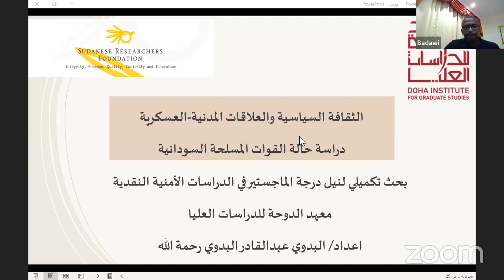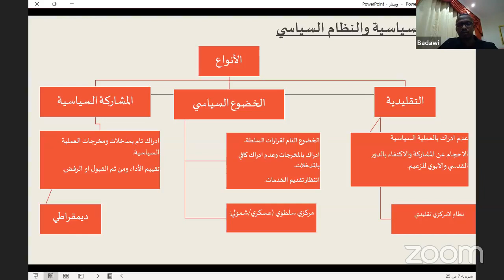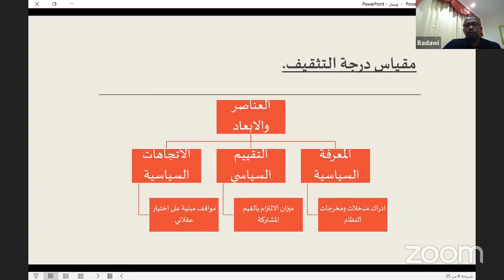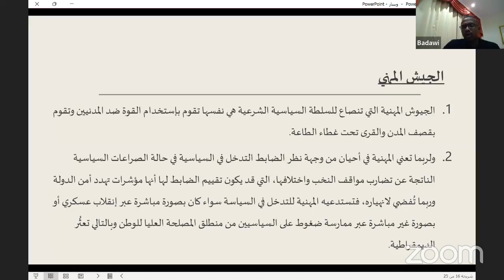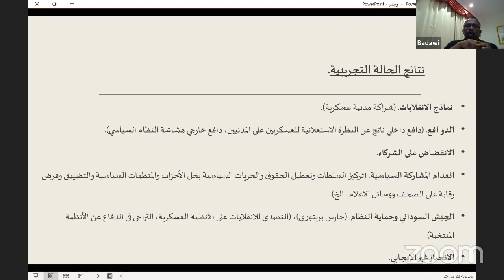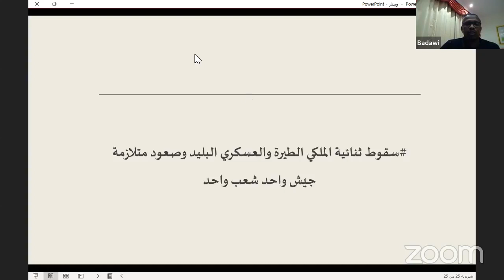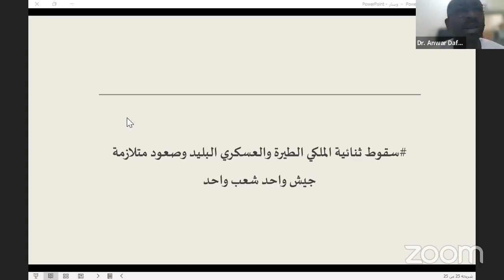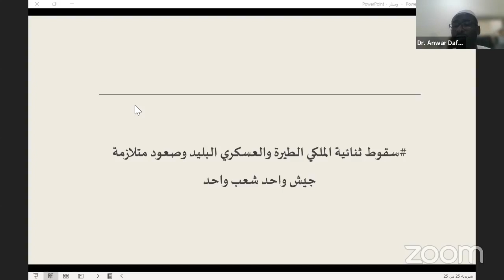- الثقافة السياسية والعلاقات المدنية العسكرية - دراسة حالة القوات المسلحة السودانية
تقديم:
م. البدوي عبدالقادر البدوي رحمة الله
ماجستير الدراسات الأمنية النقدية
معهد الدوحة للدراسات العليا

تمهيد:
تبحث الدراسة في العلاقات المدنية-العسكرية لما تمثله من أهمية فيما يتعلق بعمليات التحول الديمقراطي، وتسلط الضوء على الحالة السودانية والاستعصاء التاريخي الذي لازم السودان لإكمال التحول واستدامة الديمقراطية وتحديداً مُعضلة عسكرة السياسة وتسيس الجيش. تنطلق الدراسة من فرضية أن التثقيف السياسي لسلك الضباط يساهم في التزامهم بالقيم الديمقراطية مما يقلل من احتمالية تدخلهم في السياسة، بإعتبار ان الثقافة السياسية لسلك الضباط يمكن أن يُنظر اليها كأحد السُبُل التي يمكن أن تُساعد في بناء علاقات مدنية-عسكرية سليمة بتعزيز إدراك العسكريين لواجباتهم، وبناء جيش ليس محايد سياسياً إنما ملتزم بالحكم الديمقراطي، وذلك لما مثلته المؤسسة العسكرية من حصن تقليدي لرافضي الديمقراطية منذ الاستقلال وحتى تاريخ كتابة هذه الكلمات